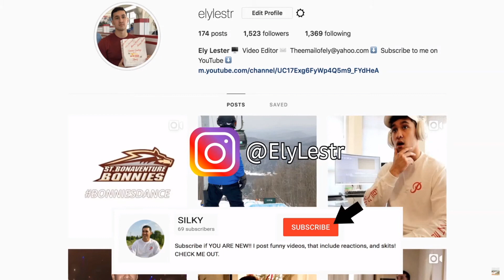my favorite song? Galantis, David Guetta & Little Mix - Heartbreak Anthem | REACTION!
Galantis, David Guetta & Little Mix - Heartbreak Anthem (Official Music Video)